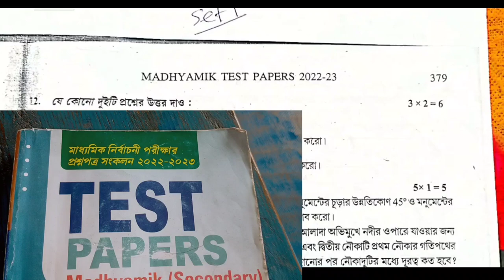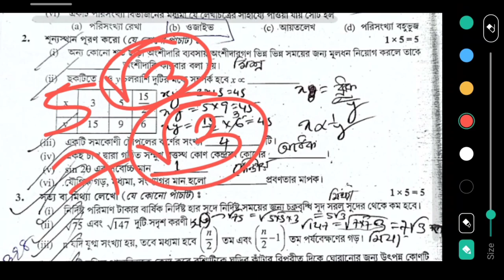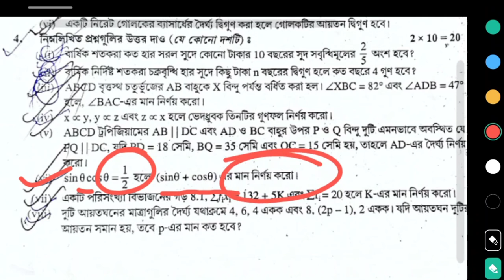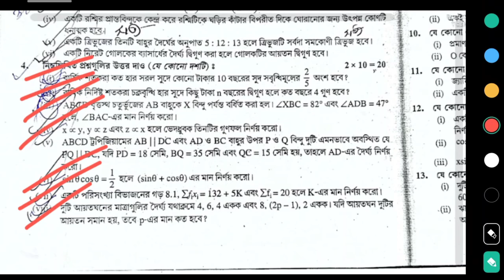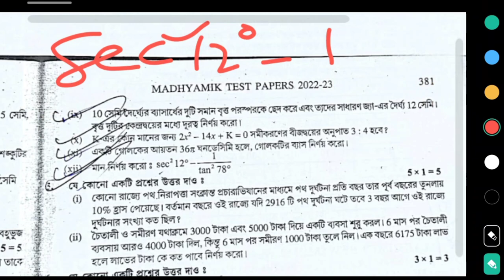Madhyamik mathematics Test Paper solution Parsad Page 379 ,380 , 381 Secondary Wbbse 2023 Class 10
TEST Papers Solved 2023 Madhyamik Parsad mathematics Page 379 Page 380 Page 381 Secondary Wbbse 2023 Class 10 / math

TEST Papers Solved 2023 Madhyamik Parsad mathematics Page 379 Page 379 Page 381 Secondary Wbbse 2023 Class 10 / math

TEST Papers Solved 2023 Madhyamik Parsad matয়hematics Page 379 Page 379 Page 381 Secondary Wbbse 2023 Class 10 / math